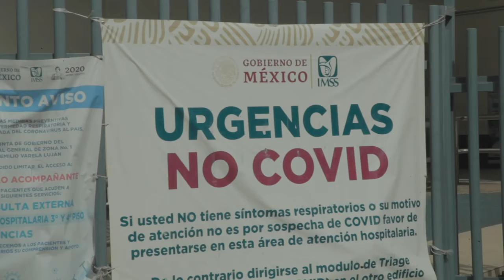López Obrador autoriza a iniciativa privada y gobiernos locales la compra de vacunas contra covid-19